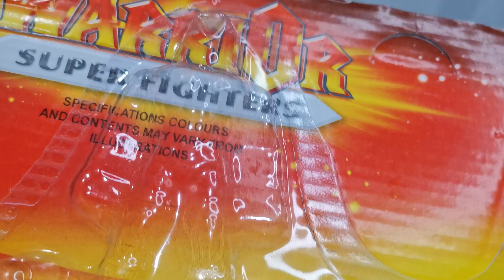Guerreros coloridos? | Unboxing | Lo que uno se encuentra en los puestecitos!!!!!